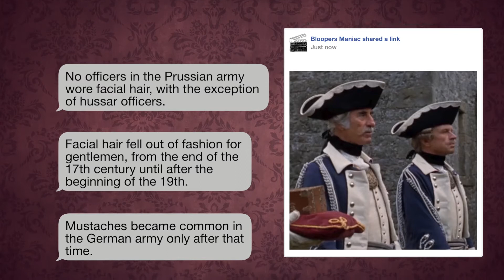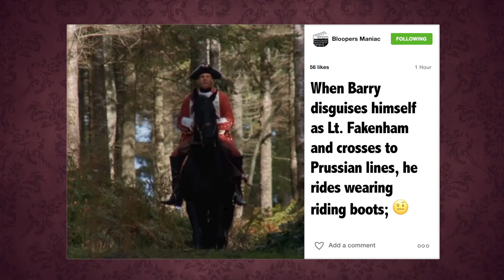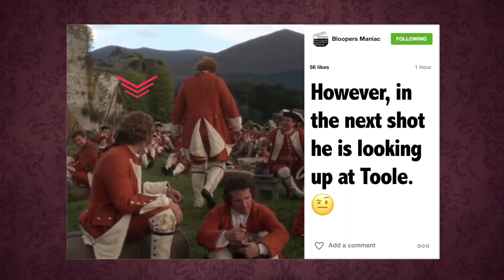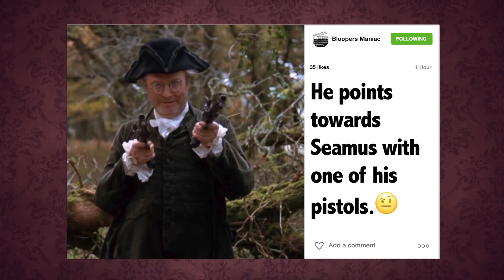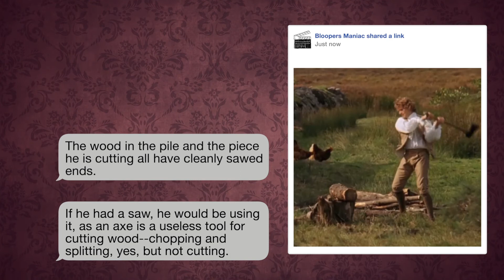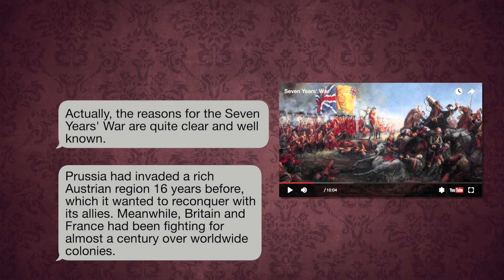Movie mistakes: Barry Lyndon (1975)